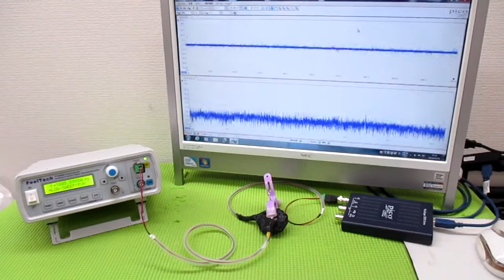技術動画（超音波制御技術）